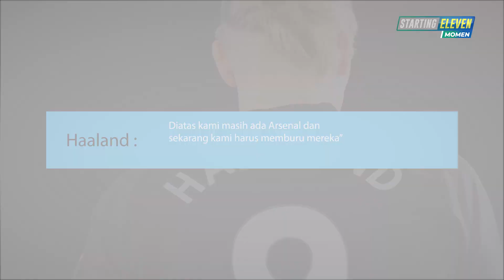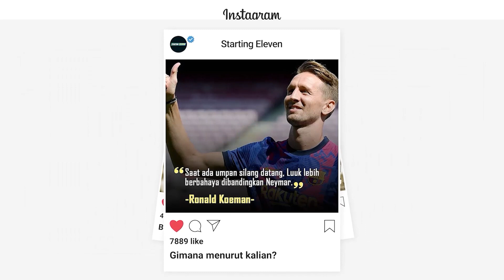Monster Gol yang Rendah Hati! Ini Ternyata Alasan Haaland Tak Lakukan Selebrasi?